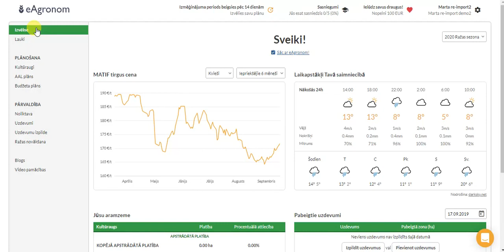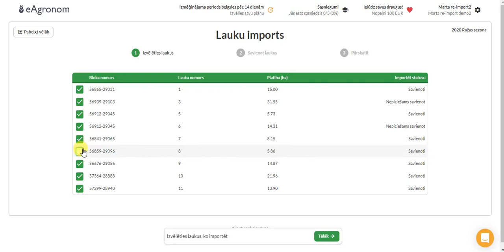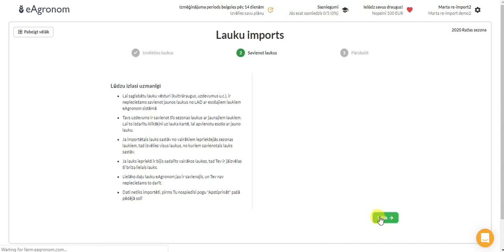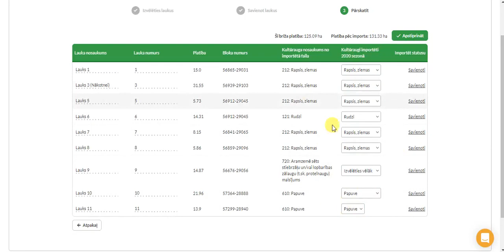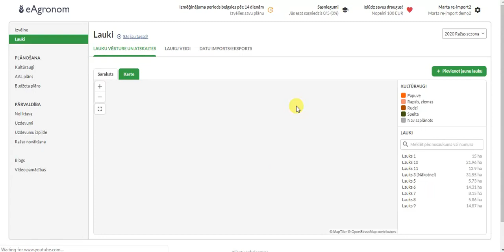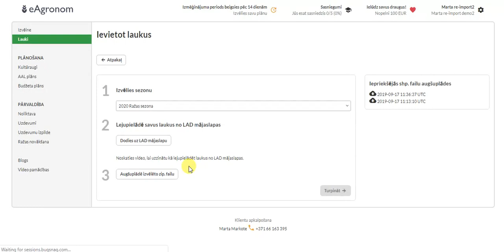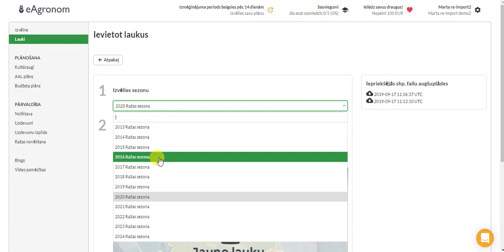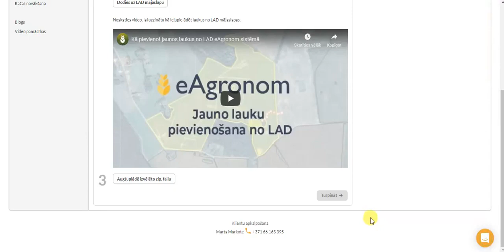Lauku atkārtots imports: Kā pievienot jaunos laukus no LAD sistēmas